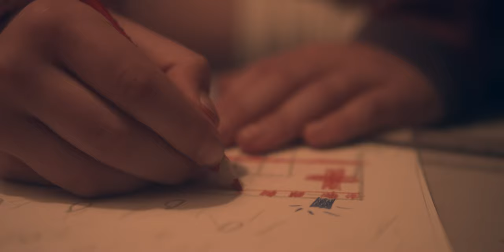TRAILER - FREEDOM & FEAR - COVID PANDEMIC SHORTFILM 2020 by Johannes Ziegler (short version)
FREEDOM & FEAR SHORTFILM TRAILER 2020 (long version)
"This film was created during global quarantine efforts
to contain the COVID-19 pandemic."

At the moment, the entire film can only be seen at film festivals that have included the film in their program. Would you like to see the film near you? Then contact your local film festival or favorite cinema to include "Freedom & Fear" in your program.

Cast: Sita Ziegler-Robert, Amalia Ziegler, Angelika Lechner

Color Grading: Patrick Trageser / Panda Pictures

Additional Music by: Sita Ziegler-Robert,
Down with the Gypsies - Kassiopeia - 01. Intro

The world in 2025. Strict restrictions and quarantine measures still apply. The global economy plunged into a deep crisis from which it has not yet recovered. The silent fear of the COVID-19 virus and state control are widespread. A mother and her daughter live in silent fear of a virus and the oppression, the invisible control that is supposed to protect our society.
Everyday life has changed. He has become calm, characterized by simple tasks and the urge to survive.
In these circumstances, the mother tries to complete a work whose completion becomes the symbol of our time.
It is a serious decision that our society has to face: fear or freedom.